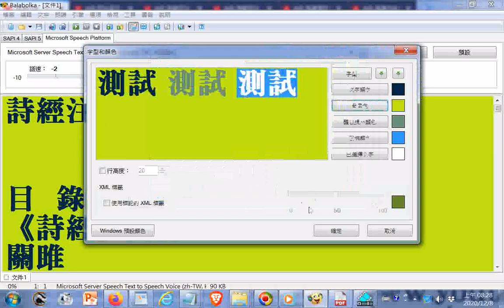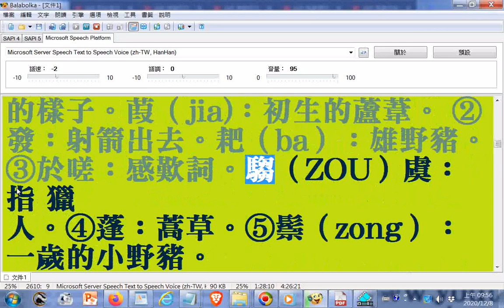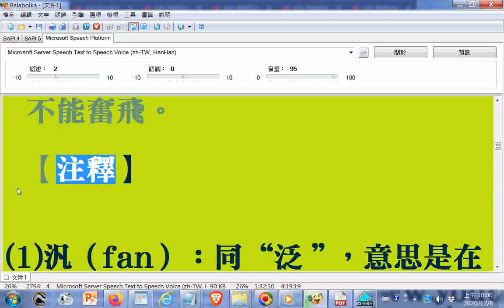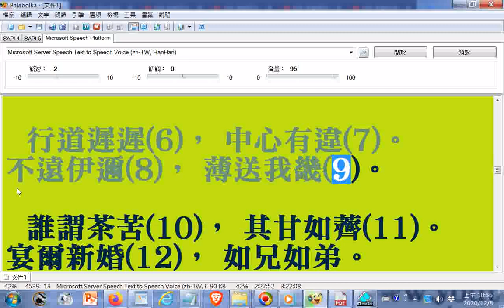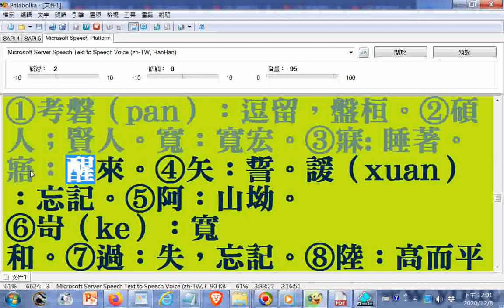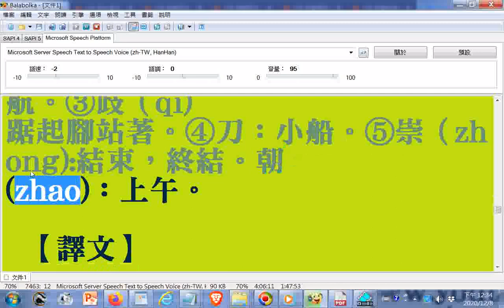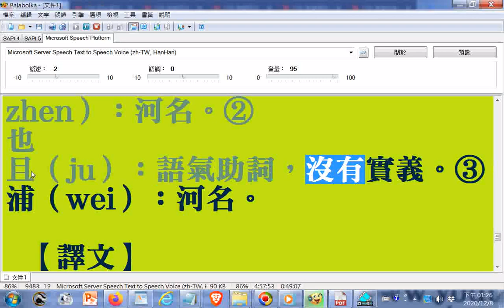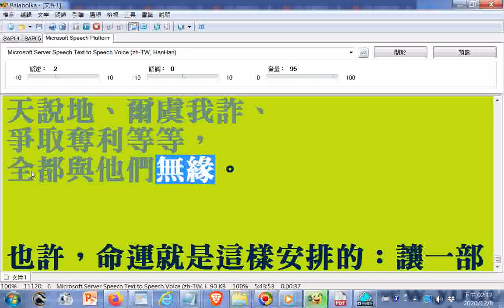電腦讀 詩經注釋全文277頁，本影片不可只聽聲音，因為使用電腦報讀程式逐字唸但是漏讀很多字，可能是文字從簡體轉換成繁體字造成程式無法辨識才如此的，部分破音字讀音有誤請見諒